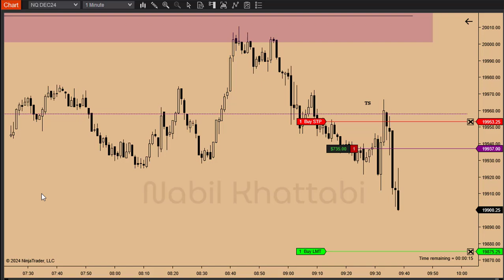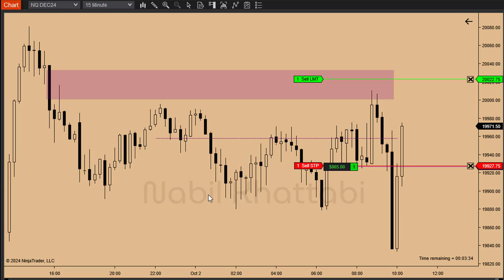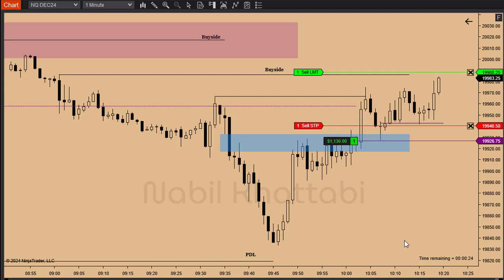Live Trade Execution - تداول مباشر | ICT | Oct 2, 2024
Please note, I am not here to teach anything to anyone, I am not on social media at all.
I don't offer any kind of educational stuff and I wont.
Best Wishes,
Nabil Khattabi